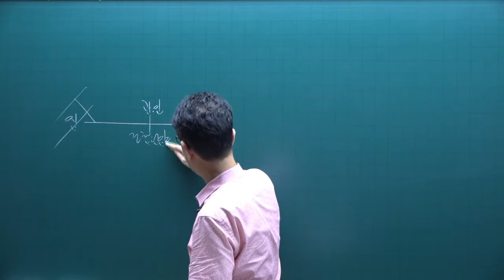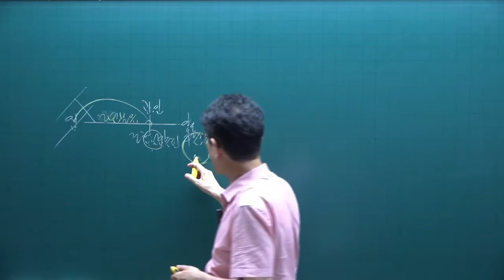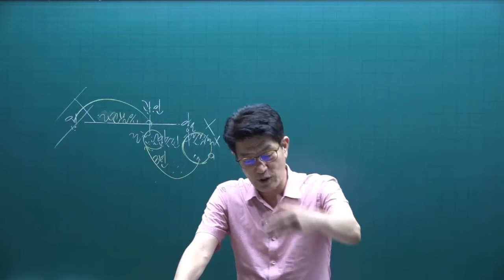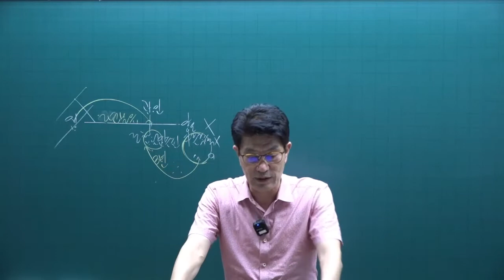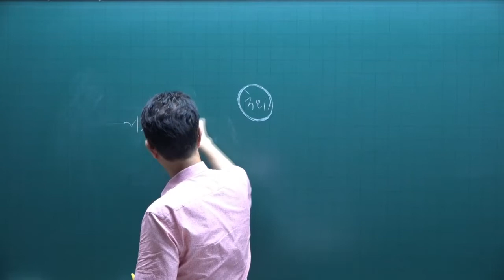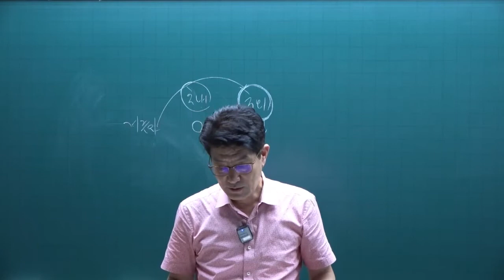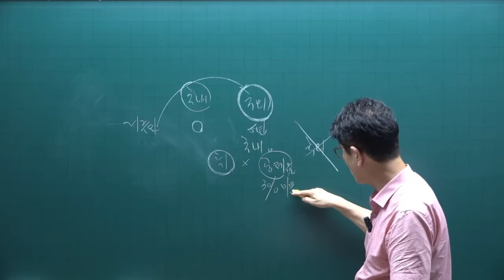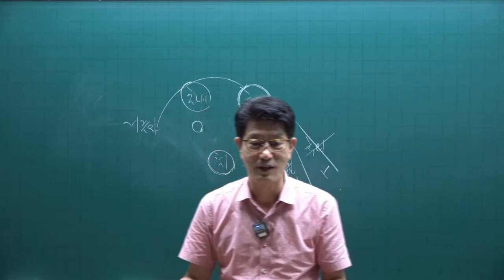[공인중개사 무료인강 공전무] 2022년 공인중개사 시험과목 2차 세법 핵심이론 제15강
강의제목 : 양도소득세
제15강 핵심요약집 574p-  조합원입주권

2022년 공인중개사시험대비 부동산세법에 관한 핵심이론강의입니다.